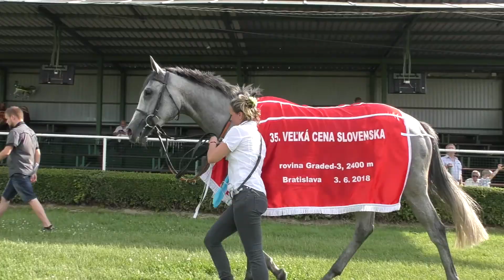SITA, dostihy : VC Slovenska 2018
Štvorročná belka s nemeckým pôvodom Zoriana sa stala víťazkou 35. Veľkej cene Slovenska (Gd-3, 2400 m, 4+, 30 000 eur), hlavnej položky 40. ročníka dostihového mítingu Turf-gala v bratislavskom Starom háji. Kôň roka 2017 Zoriana (dž. Š. Budovič) zvíťazila za 2:28,823 min výrokom iste pred Oriental Sky (dž. Jaroslav Línek) - 2:28,891 a Portorikosom (dž. Jiří Palík) - 2:29,665. Víťazka, ktorú v záhorskom Čáčove pripravuje Zuzana Kubovičová, pre PD Senica získala hlavnú prémiu 15 000 eur a po vlaňajšom triumfe na na júlovom vrcholnom Slovenskom derby ovládla obe najväčšie položky domácej dostihovej sezóny.

SITA